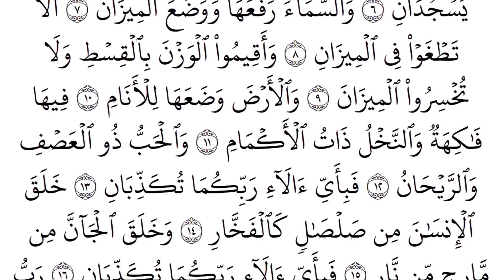اوائل سورة الرحمن بطريقة أهل الشام